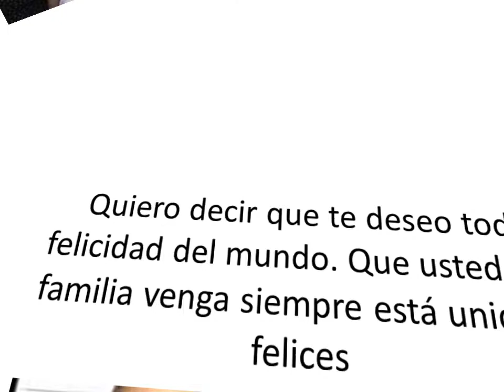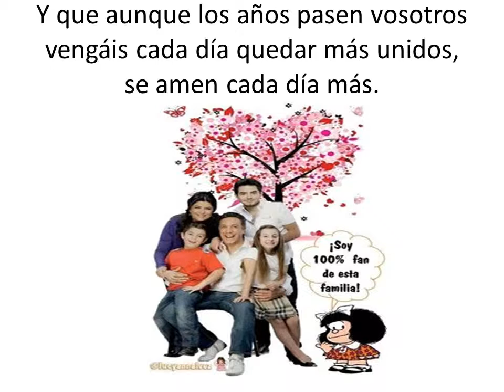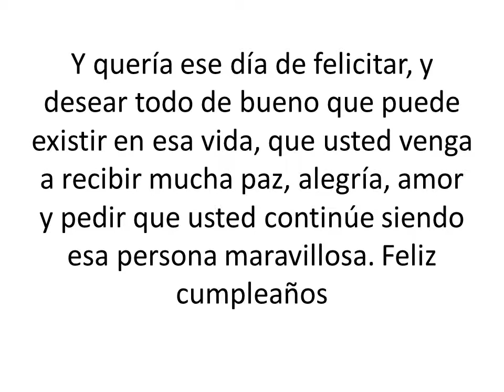Video do Omar Fayad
Video em homenagem a Omar Fayad